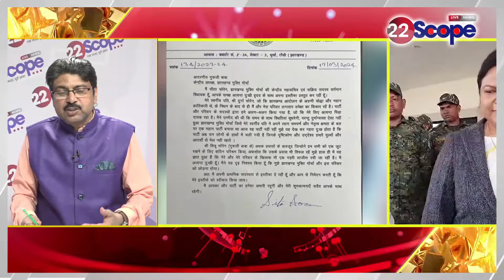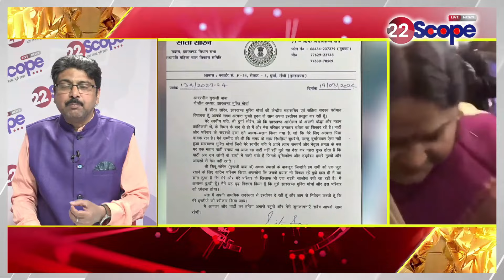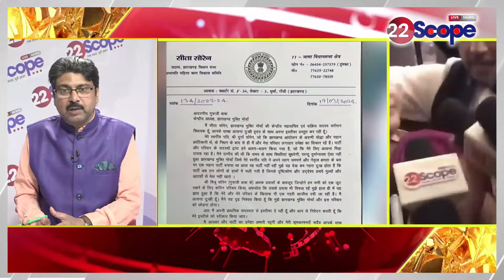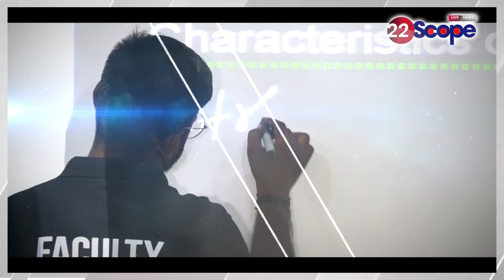Sita Soren ने पार्टी छोड़ी, Hemant Soren की अनुपस्थिति खल रही गठबंधन को, सामने खड़ी बड़ी चुनौती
Sita Soren left the party, Hemant Soren's absence is hurting the alliance, big challenge ahead
About Channel:
22Scope is a leading digital media platform of Jharkhand & Bihar. We are highly reliable and most trusted for political news, sports news, educational news, etc.

22Scope Live TV | 22 Scope | Hindi News | 22 Scope लाइव

CHANNEL AVAILABLE
JIO TV SETTOP BOX Channel No - 1475
VI
ROCK TV